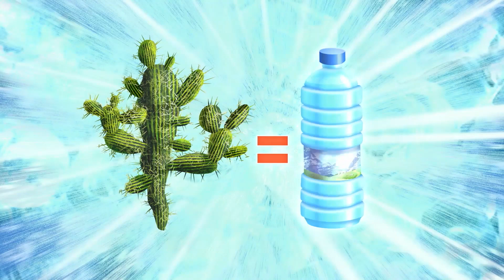Oggy et les Cafards - Randonnée sauvage (S04EP09) | Episode complet en HD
Oggy et Jack décident de se faire le GR 20 qui traverse la Corse. Les cafards aussi. Ils sabotent la boussole et les deux chats se perdent dans une nature pas toujours accueillante. Moustiques et cochons sauvages irascibles au menu de cet épisode.